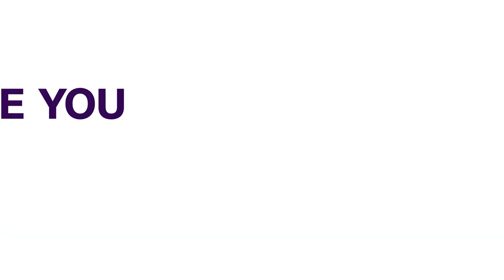Cultism: Police Arrest 17 Suspects In FCT | NEWS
The Police Command in the Federal Capital Territory (FCT) has arrested 17 suspects over cultism along Gwagwalada, Gwagwa, Lugbe and Kurudma axis of the territory.
The Police Public Relations Officer (PPRO) in the FCT, ASP Mariam Yusuf disclosed this in a statement on Sunday in Abuja.